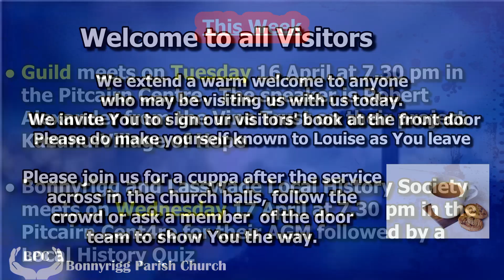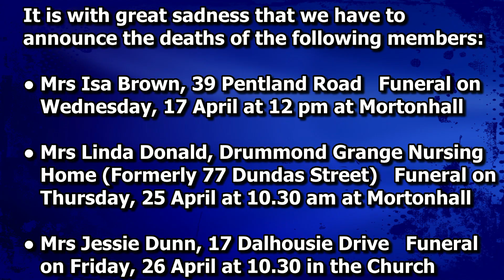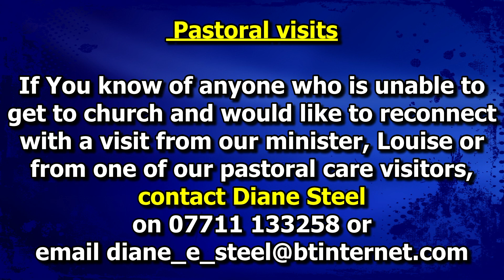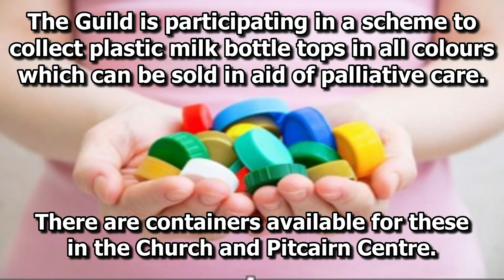Sunday 14 April 24 Announcements